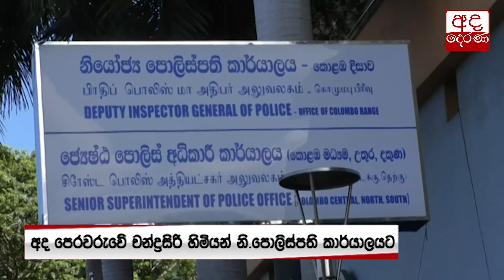වේදිනිගම හිමියන් සඟවාගත් බවට රතන හිමියන්ට චෝදනා...